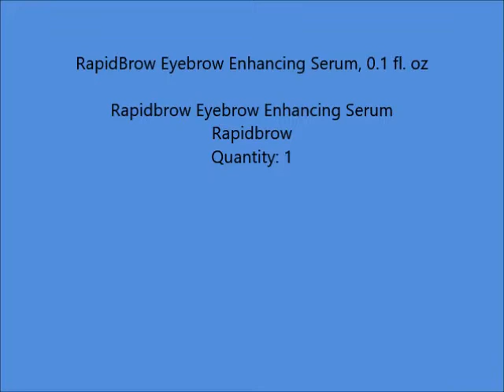RapidBrow Eyebrow Enhancing Serum, 0 1 fl oz